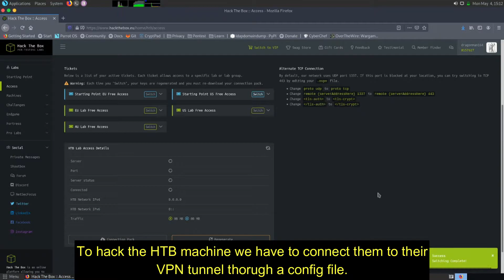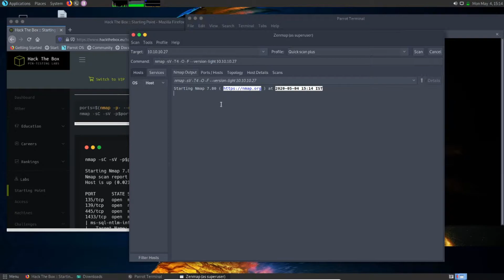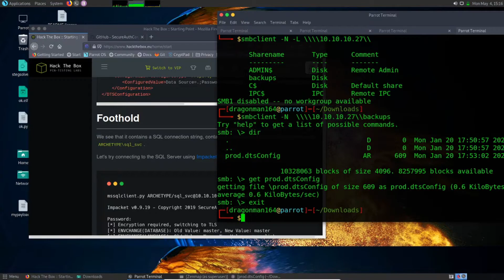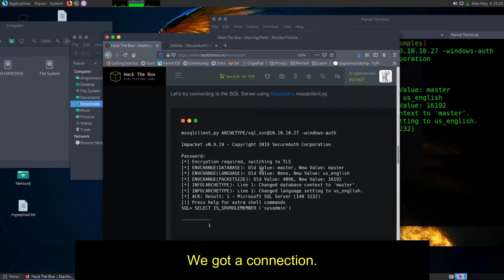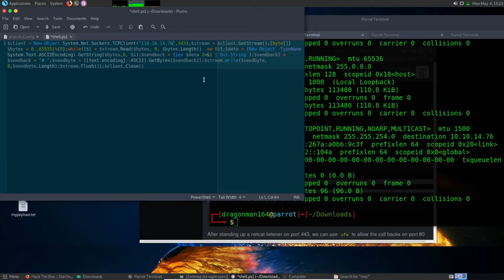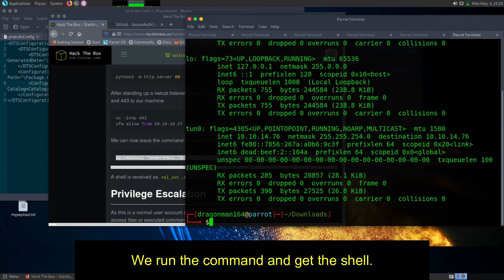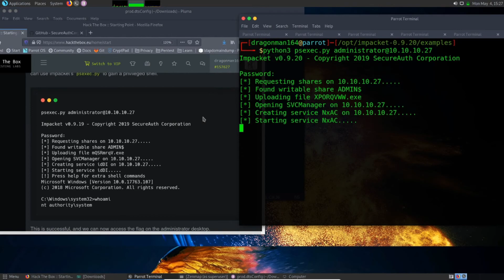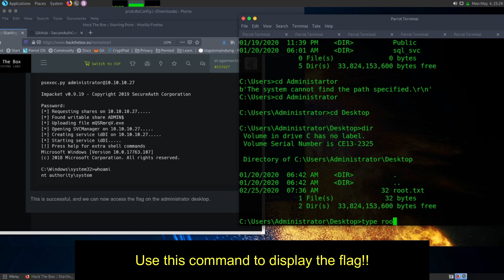HTB Machine Walkthrough ARCHETYPE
Learn how to hack machines and develop penetration testing skills. I have used official writeup for reference. You strictly require any pentesting OS for this .